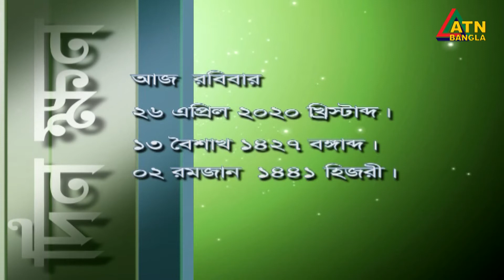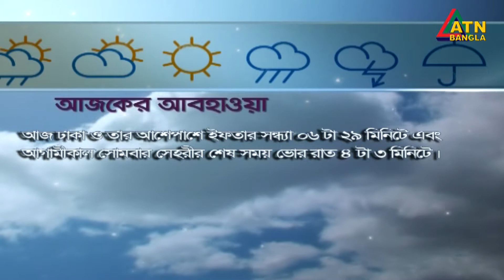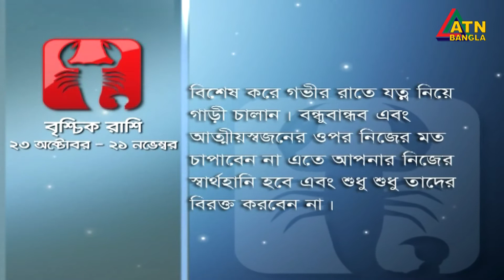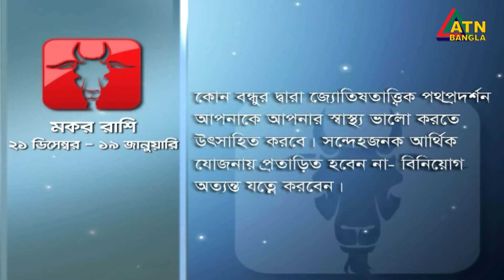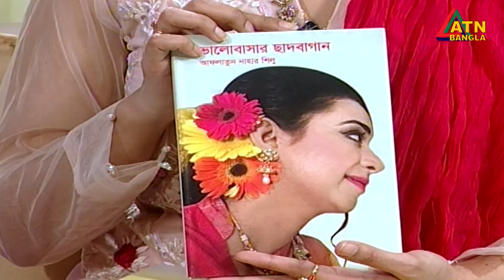আফলাতুন নাহার। রন্ধনশিল্পী, আবৃত্তিশিল্পী। চায়ের চুমুকে | Chayer Chumuke | 26.04.2020 | ATN Bangla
আফলাতুন নাহার। রন্ধনশিল্পী, কবি এবং আবৃত্তিশিল্পী।
Chayer Chumuke | 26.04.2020 | ATN Bangla

Program Presented By- Maria Shimu
Program Directed By- Shampa Mahmud & Mostaq Hossain